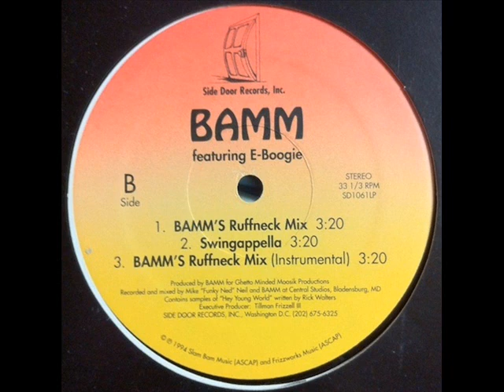Bamm - Just Swing It (Bamm's Ruffneck Mix)